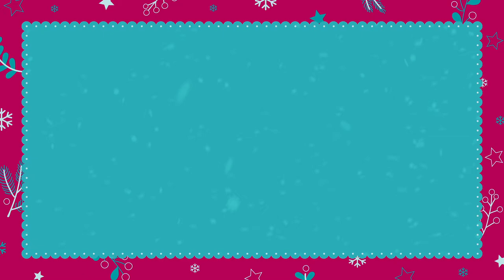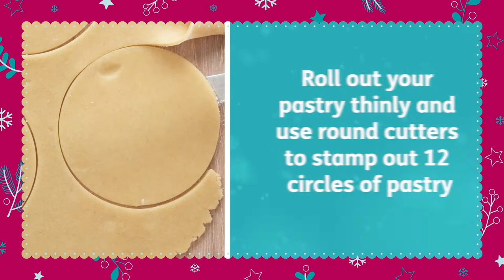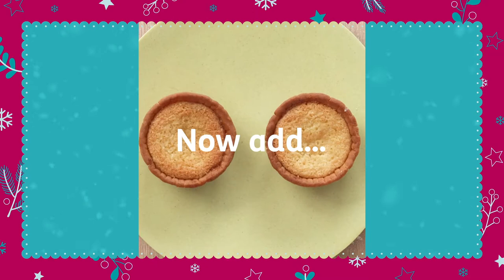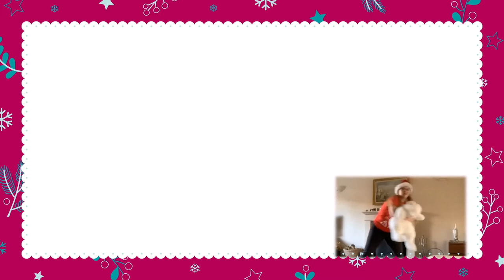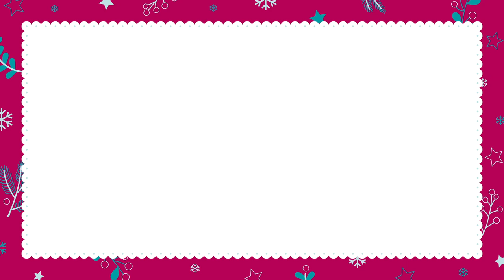Mencap's Big Family Christmas Party - Full Show!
Watch the whole of Mencap's Big Family Christmas Party, hosted by our friends at  @Signalongwithus  back here!

We enjoyed
- comedy from @LostVoiceGuy
- festive baking with Great British Bake-Off's @Kim-Joy and @brionymaybakes1047
- music Ward Thomas and Hannah Grace
and performances from Electric Umbrella, Dance Syndrome & Andrew Self!